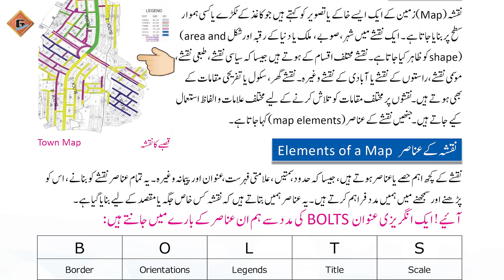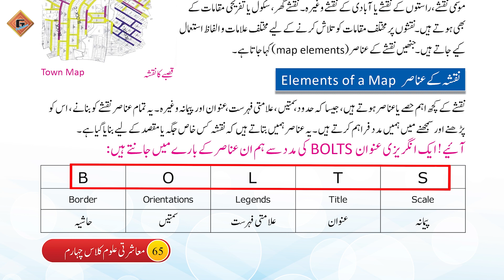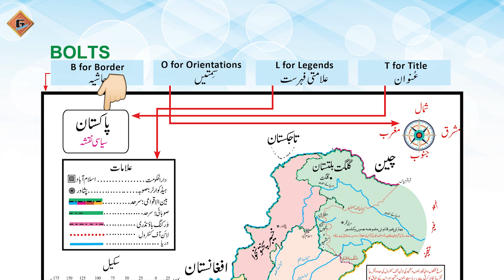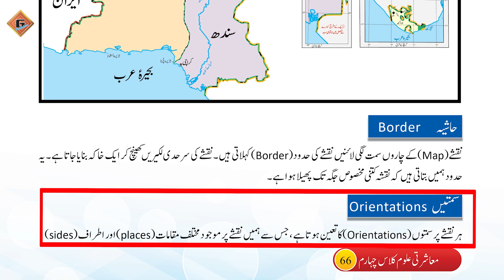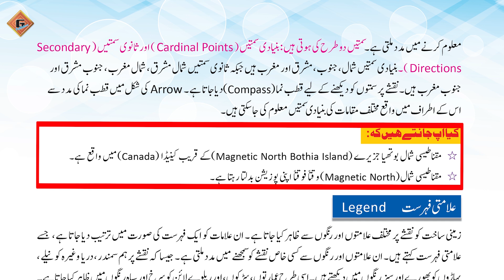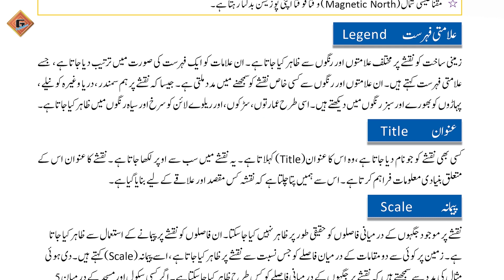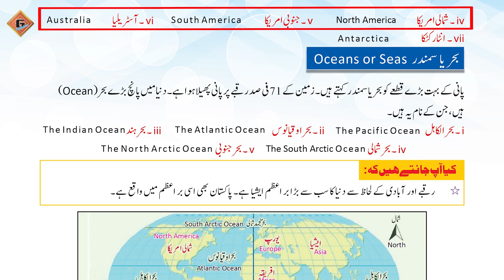Gohar Masharti Aloom 4|Unit 5|Lec 3|Naqshy k Anasar